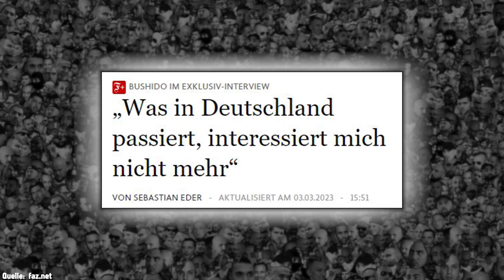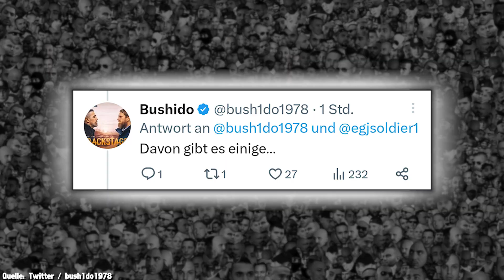BUSHIDO legt wieder los gegen CAPITAL BRA, FLER, ARAFAT usw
Nachdem er sich seit längerem bedeckt hielt, legt Bushido jetzt wieder ordentlich los. Im Zuge seines neuen Podcasts „Backstage“ mit Peter Rossberg teilt Bushido in einem Interview gegen Capital Bra, Fler, Arafat und Ali Bumaye aus. Eine Antwort von Fler lässt nicht lange auf sich warten. In der ersten Folge des Podcasts erfahren wir dann direkt eine Story von Bushido darüber, wie eine Aussage von Kay-One bei der Polizei zu einer Anzeige gegen Bushidos Mutter führte.

Werbung
Gönnt euch ZecPlus!

Vielen Dank!